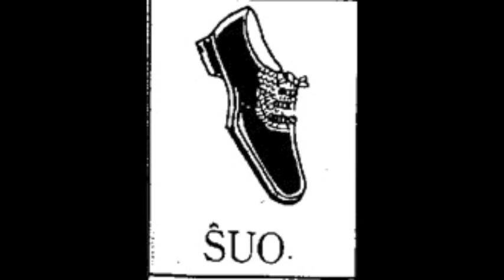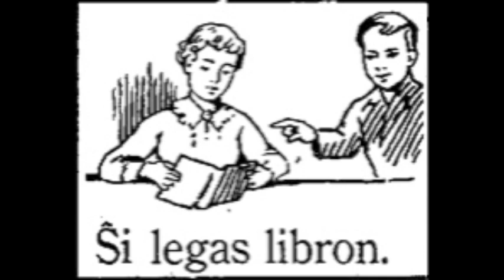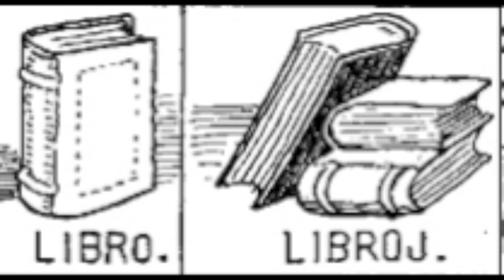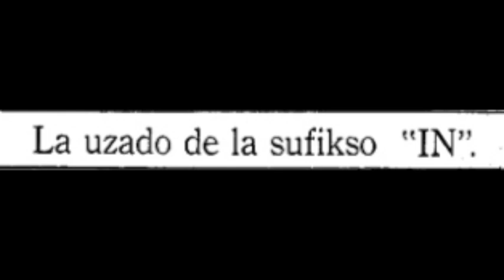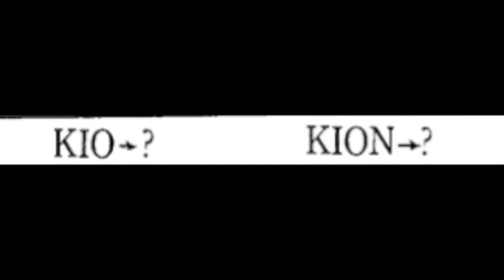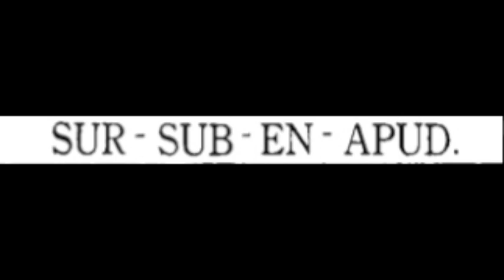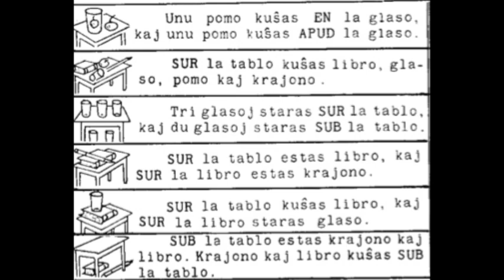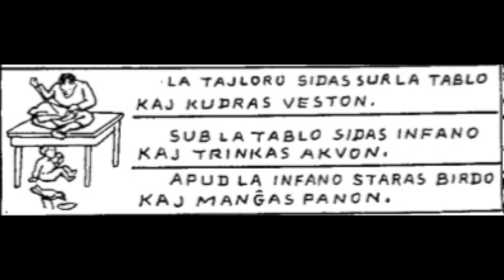Universala Esperanto Metodo: Unua Leciono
The first chapter of the Universala Esperanto Metodo de Doktoro Benson.

The book is the most complete Esperanto course that I know of, but is alas rarely mentioned in discussions of Esperanto learning materials. It is my goal to upload audio for the entire book so that learners who wish to have an Esperanto course that functions similarly to Assimil or Lingua Latina Per Se Illustrata can do so.

Another user on YouTube has recorded the first half of the book with excellent pronunciation. I am uploading my recordings of the first half not because I can improve upon that user's recordings, but rather so that learners can have audio for both halves on a single channel.